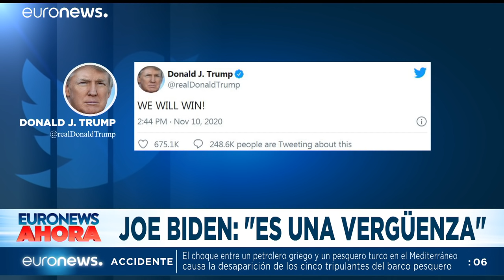Euronews Hoy | Las noticias del miércoles 11 de noviembre de 2020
Protestas en Perú y en México; malos datos de la pandemia en Europa; la Comisión Europea firma un contrato para adquirir 300 millones de dosis de la vacuna de Pfizer y BioNTech; una viróloga nos explica cómo funciona esa vacuna; y les damos la lista de las nominadas a los Premios del Cine Europeo.